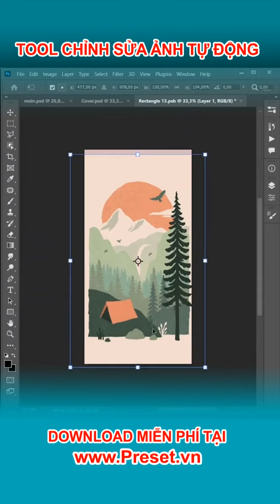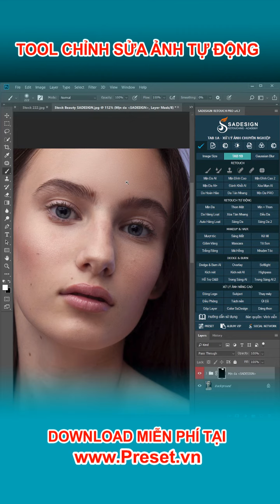Photoshop Tips & Tricks #56